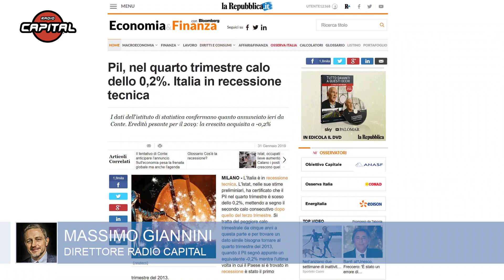Recessione, Giannini:"Quei limiti della manovra che Conte, Salvini e Di Maio fingono di non vedere"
Pochi giorni fa il presidente del Consiglio si diceva fiducioso dichiarando che l'economia sarebbe cresciuta addirittura dell'1,5. Ora annuncia che siamo in recessione. Una previsione sbagliata, quella di Conte, come lo sono state spesso quelle di altri governi. I dati Istat però confermano non solo che non c'è ripresa, ma che l'economia sta tornando indietro. Le previsioni non sono ottimistiche e davanti ai numeri le misure del reddito di cittadinanza e quota 100 si rivelano meri palliativi. .  .Il punto Massimo, di Massimo Giannini, .in onda su Radio Capital dal lunedì al venerì alle 10.25, 13.25 e 17.25